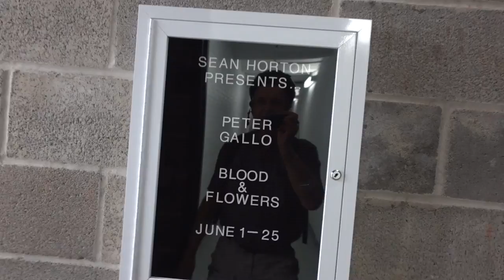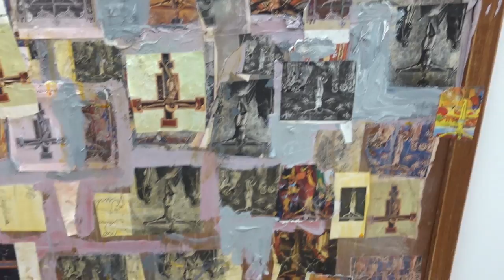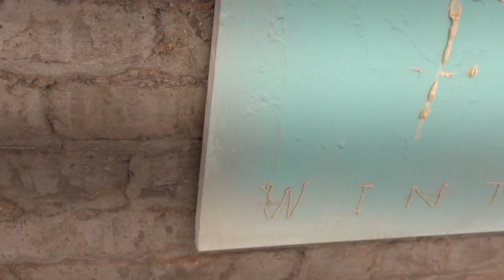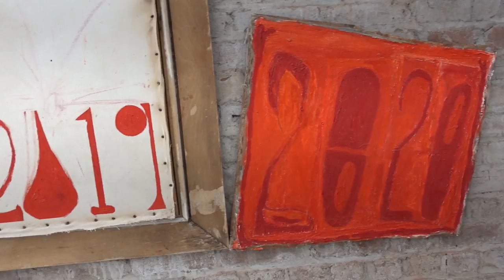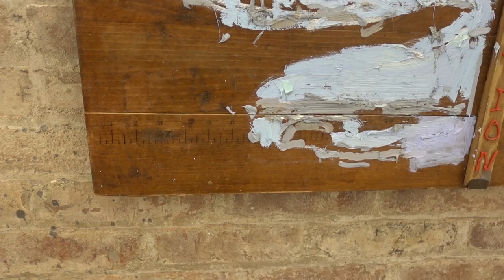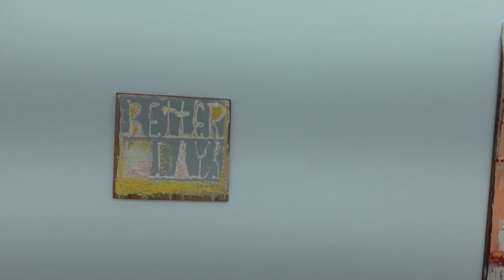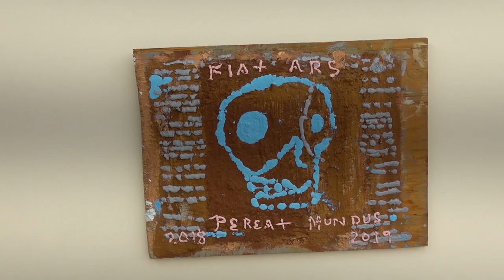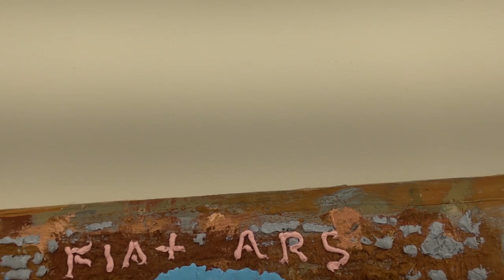Peter Gallo: Blood & Flowers at SEAN HORTON PRESENTS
James Kalm has his own self-declared mission of attempting to bring to his world-wide audience the most provocative and innovative art (especially painting), being displayed in New York City.  After something like seventeen years, over 1500 programs, and many millions of views, your correspondent, is continuing his project with the Summer 2022 season.
Peter Gallo first appeared on the Kalm Report about ten years ago, but his work was known to this reported before then. “Blood & Flowers” continued the artist’s development with his signature use of found, “abject” supports, and urgent paint handling. In the gallery’s press release, they describe a painting thus: “Driving and Crying (2017—2022) seats a small painting of a weeping figure in a chair; the scene is equal parts Marian apparition and late-night intoxication.” It’s only a bit ironic that they also go on to mention one of Gallo’s favorite colors is Baker-Miller pink which, when looked up on Wikipedia states: Baker-Miller Pink, also known as P-618, Schauss pink, or Drunk-Tank Pink is a tone of pink which has been observed to temporarily reduce hostile, violent or aggressive behavior…” Gosh, I’m feeling less aggressive already. A musical introduction is provided by Pinc Louds. This program was recorded June 4, 2022.